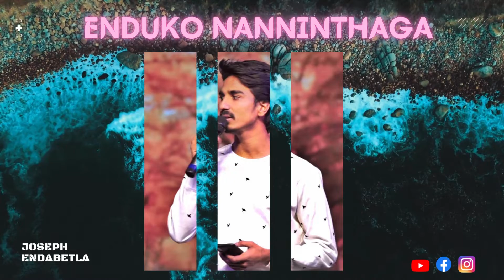Enduko Nanninthaga song